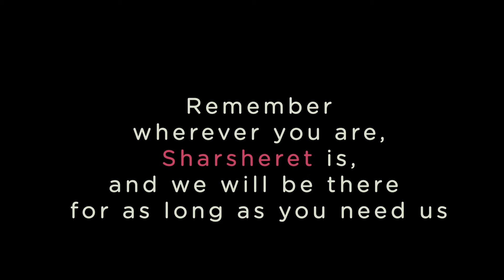Connecting Women & Families With Our Community Of Support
"I am a link in the chain and every link matters." -- Sharsheret connects thousands of women and families facing cancer to our community of support.  Every woman who calls Sharsheret becomes a link in our chain of support.